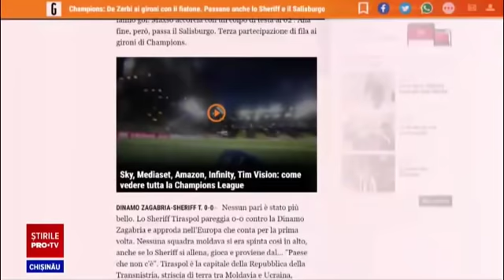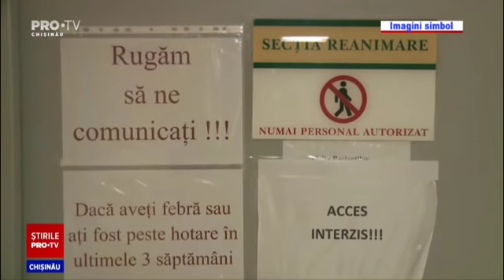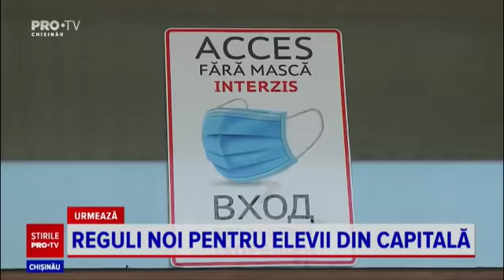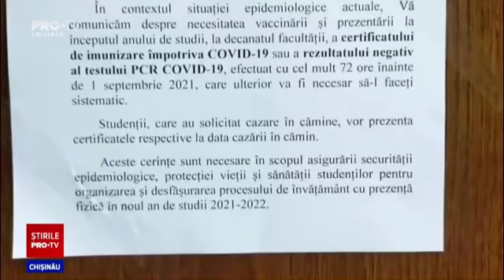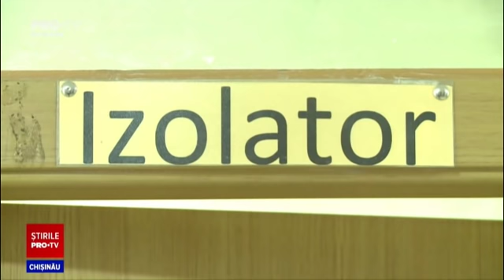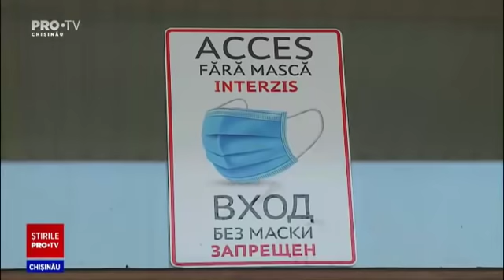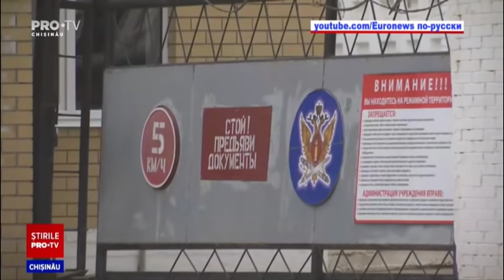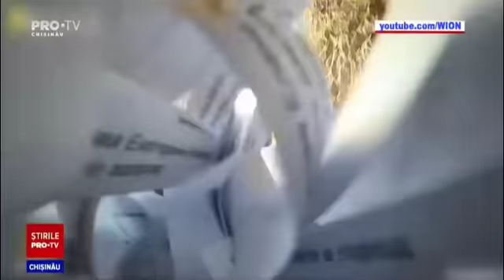Stirile PROTV 26 august (ORA 20:00)